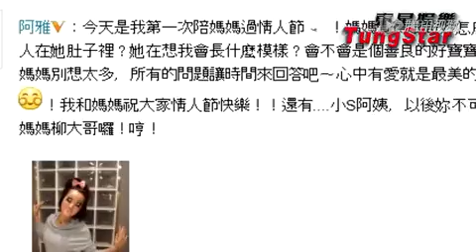阿雅首晒三月大肚照 模拟宝宝和小S喊话